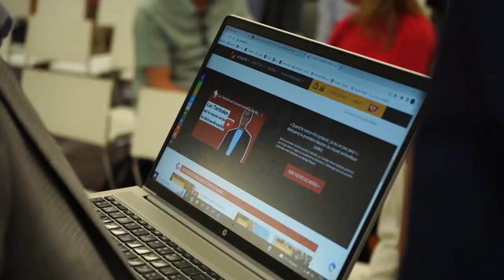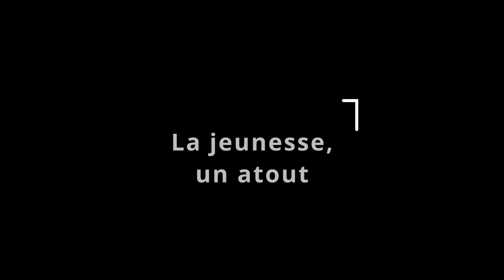Un nouvel archevêque à Malines-Bruxelles: portrait et réactions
Le cardinal Jozef De Kesel a présenté en conférence de presse son successeur à l'Archidiocèse de Malines-Bruxelles. Le chanoine Luc Terlinden, 54 ans, est le nouvel archevêque. Il sera ordonné le 3 septembre à la cathédrale Saint-Rombaut à Malines. La joie, c'est le mot qui revient dans toutes les réactions recueillies ce jeudi 22 juin 2023.